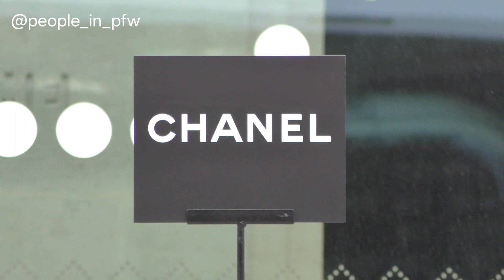Arielle Dombasle - Défilé Chanel Haute Couture à Paris - 23.01.2024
L'actrice et chanteuse française Arielle Dombasle présente au défilé Chanel Haute Couture 2024 à Paris, le 23 Janvier 2024.